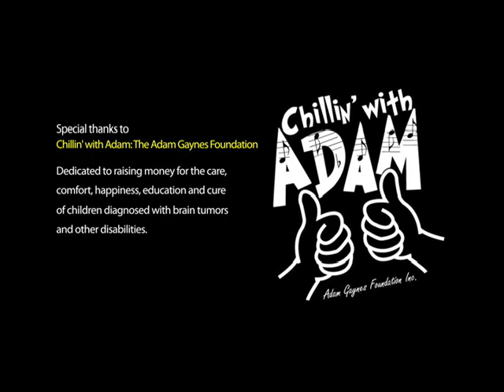The Childrens Hospital at Montefiore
This touching video talks about the science and the hope for kids with brain and spinal chord tumors.